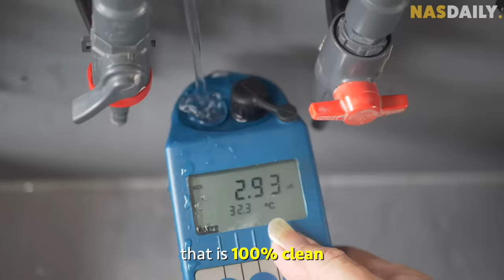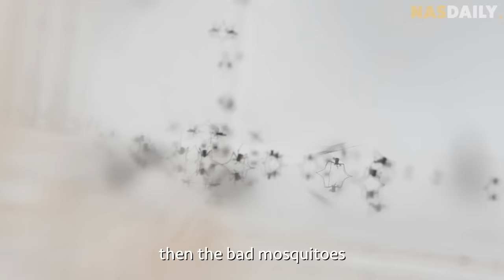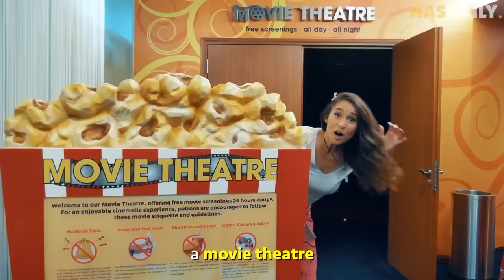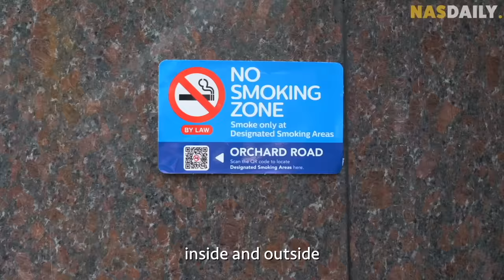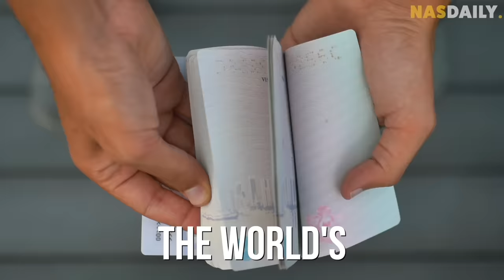9 Reasons To Love Singapore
This country loves mosquitoes, they make water out of pee, and they have a beautiful trash island!

YES! That's crazy! And that's Singapore!

These are some of the many reasons, why I love Singapore, and you will too!